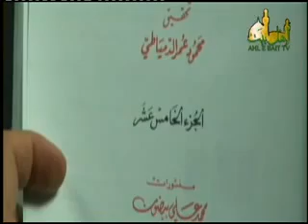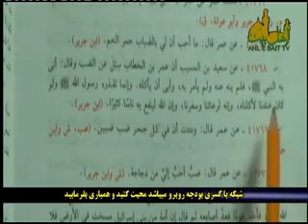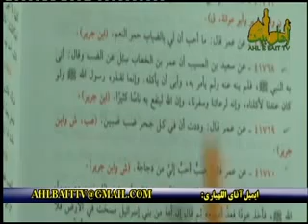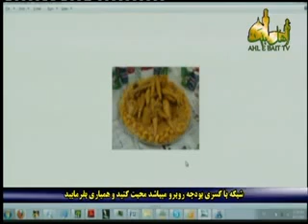Sunni möchte Omar Verteidigen (Untertitel Einschalten)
Sunni ruft an und sagt: Khulafa haben es nicht nötig dass man sie Verteidigt , gemeint ist dass die hohe stelle haben und somit es nicht nötig haben und weiterhin Etwas Über Eidechse dass es nicht stimmen soll und Sheikh gibt ihn Antwort dazu.